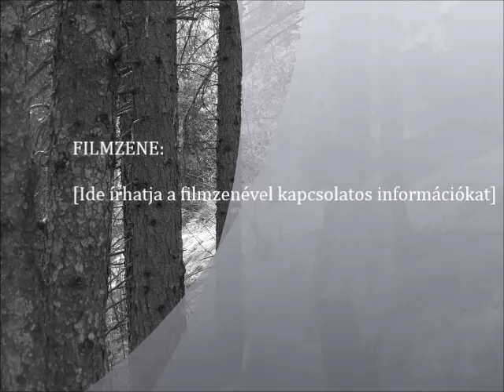Alvaneu Dorf 2014 03 18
Sétáltunk a szép, napos időben.:)